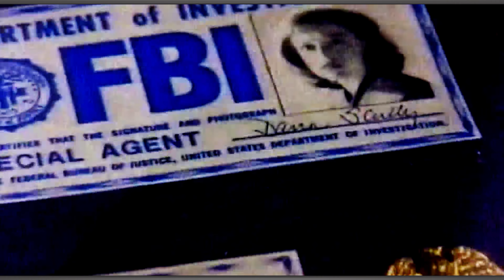The X Files Hip Hop Wisdom 4K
Illuminated King🔆 C. Elements🗳️ '85
Public
41 videos 4,896 views Updated today

Play all
Shuffle
143 PIECES OF A PUZZLE YOU SHOULD B WATCHING MASTERPIECE N THE MAKING TEN YEARS FROM THE FUTURE SUB THE GLITCH BEFORE YOUR EYES